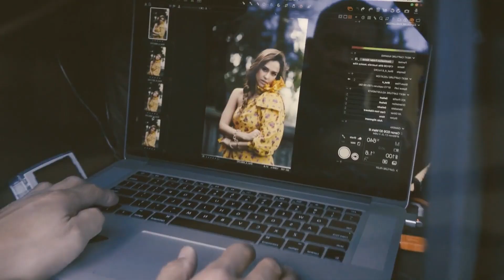Best Foreign Music - Zara Joy - World Hold On, Mario Joy - I wish, Camila Dorez - Clima test, Crim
Best Foreign Music - Zara Joy - World Hold On, Mario Joy - I wish, Camila Dorez - Clima test, Crimson Haze - Groovy, MR 385
Cu-Sutele Playlist Mix made with Love by  Youtube Music Channel:
00:00:10  |  01. Zara Joy - World Hold On
00:03:11 | 02. Mario Joy - I wish
00:05:59 | 03. Camila Dorez - Clima test
00:08:53 | 04. Crimson Haze - Groovy
00:11:35 | 05. MRNR1 - Blackrock
00:14:37 | 06. Deep Venus - Summer Heat

Welcome to our curated selection of the hottest international hits, with hottest girls featuring chart-toppers like 'Zara Joy World Hold On' and 'Zara Joy World Hold On'. Dive into the electrifying world of mega hits, fereign music, english music, spanish music, where every track is a journey through the latest in global pop sensations. Whether you're cruising down the street, hitting the books, or simply unwinding, our foreign music playlist promises to elevate your mood with best beats and captivating melodies. From the pulsating rhythms of 'Clima test )' to the irresistible charm of 'Groovy )', our collection spans genres and styles, ensuring there's something for every taste. Explore the dynamic fusion of pop, dance, and electronic sounds that define the contemporary music scene. Get ready to groove to the sounds of today's top 40 hits, perfect for any occasion, whether it's a night out on the town or a day at the beach. Immerse yourself in the ultimate playlist experience, designed to keep you moving and grooving from start to finish.

 This is a official artistic music video with the purpose to explore the captivating beauty of our world through the lens of our talented and beautiful models and the creative direction of Christopher Anderson, Robert Willy Ander, Brian Clark. In this visually stunning presentation, our girls models are Mila Hernandez, Sofia Martinez, Grace Martin, Harper Moore, Aria Clark, elegantly showcase the allure of various breathtaking locations worldwide.